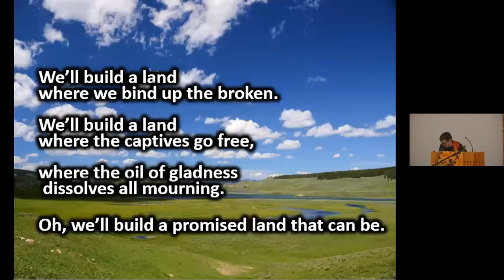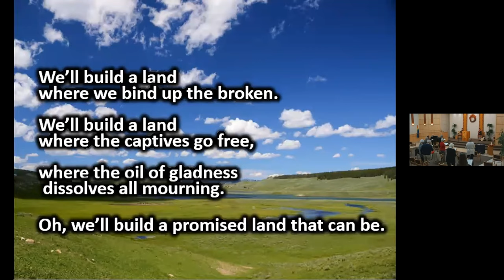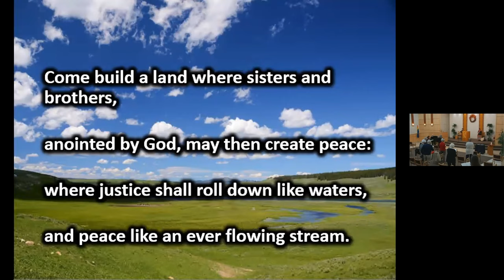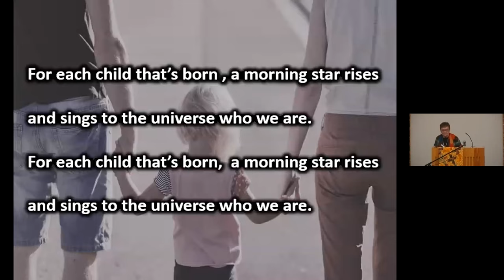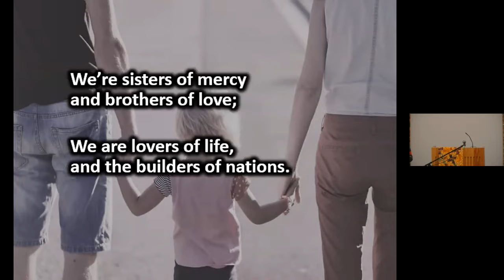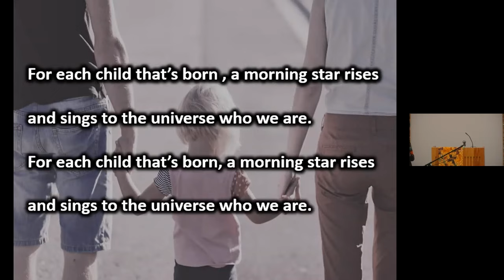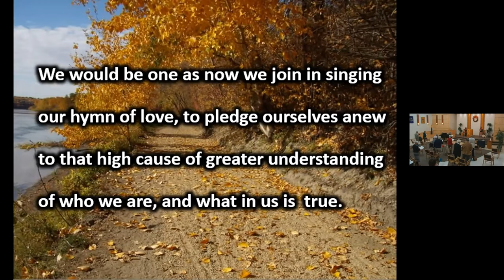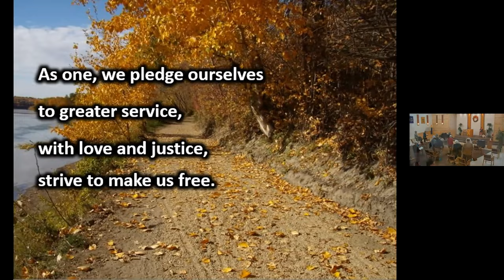“Truth, Honesty and Reconciliation” - Nov 21, 2021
Calgary First Nations storyteller & activist Chantal Stormsong Chagnon on building a reconciliation community of allies who support the TRC calls to action.  Guest speaker arranged by UCE Social Justice Working Group.
Note:  audio volume corrected at 0:01:20

Order of Service, Nov 21, 2021, 10:30 am
“Truth, Honesty and Reconciliation,” a UCE Social Justice Service - Rev Audrey Brooks, Chantal Chagnon, Sylvia Krogh & friends
Ingathering Music
Chimes
Greeting
Prelude traditional song, performed by Chantal Stormsong Chagnon
Welcome and Opening Words
Chalice Lighting
Land Acknowledgement by Chantal Chagnon
Hymn #121 “We’ll Build a Land”
Silent Candles of Care and Connection
Sharing our Abundance:  CBC Turkey Drive
Hymn #402 “From You I Receive”
Message “Truth, Honesty, and Reconciliation” by Chantal Chagnon
Hymn #1051 “We Are”
Reading  “Bring Them Home” by Naomi McIlwraith, Cree poet
Meditation # 518 “Grandfather... “ from the Ojibway relatives in North America
Silence
Hymn #318 “We Would Be One”
Closing Words
Extinguishing the Chalice
Benediction
Announcements

Welcoming Congregation